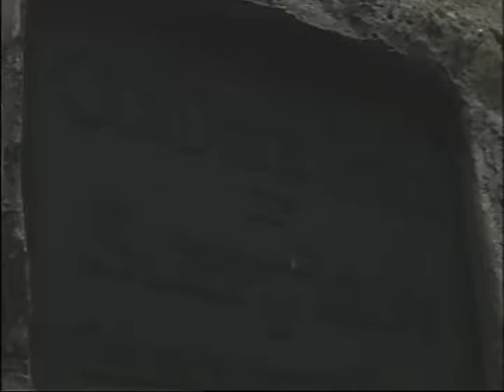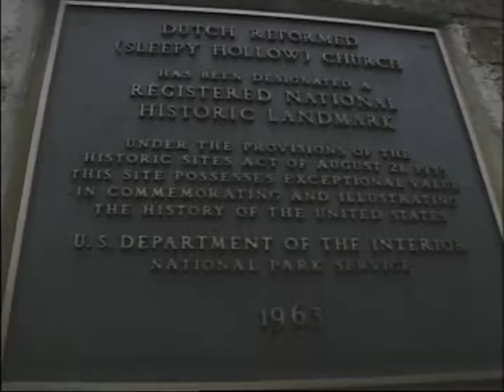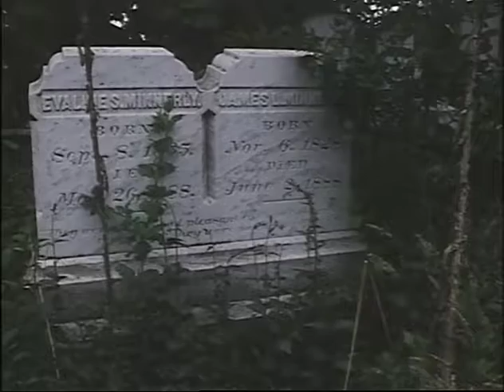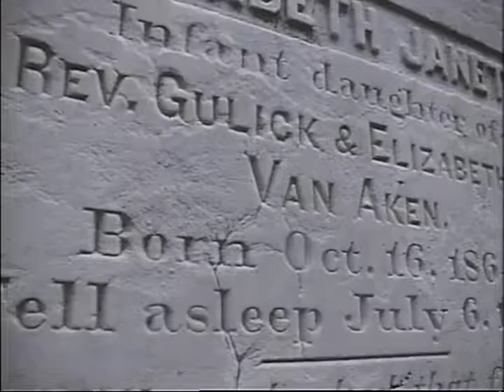MP460 outs5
5 of 8 outs reels from MP460, "The Hudson," by the White House Naval Photographic Unit. The "Navy Films" consist mostly of monthly reports on the activities of President and Mrs. Johnson from 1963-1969.

Outs Roll 5 of 8, The Hudson
May 18, 1968 [CTJ's Discover America Trip, Hudson River Valley, NY]
Tulips
Sunnyside: Woman in 17th Century dress, making candles by hand
Two women, in period dress, walking by 17th Century houses
Sheep being sheared with hand clippers
Woman at spinning wheel stringing flax
Young girls separating wool by hand; spinning wheels
Wool being dyed in cauldrons over open fire
Weaver at work
Women stringing yarn
Sheep shearing, weaving, separating; spinning wheels
Old, knotted tree
Van Cortlandt Manor
CTJ watches sheep shearing, spinning wheels, dying, weaving, other activities
Van Cortlandt Manor: CTJ, hosts tour estate; women in period dress walk grounds
Shots of Van Cortlandt Manor
Sunnyside Manor: Swans in pond
Running brook
Sunnyside Manor: CTJ presented a book of writer Washington Irving's work
Stone wall